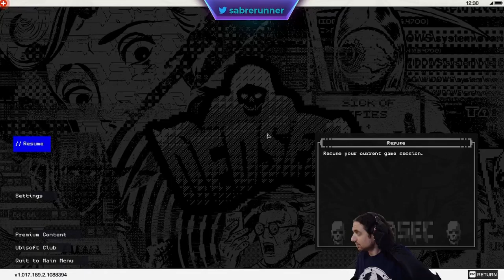Running the Gauntlet˸ Watchdogs 2, Part 5